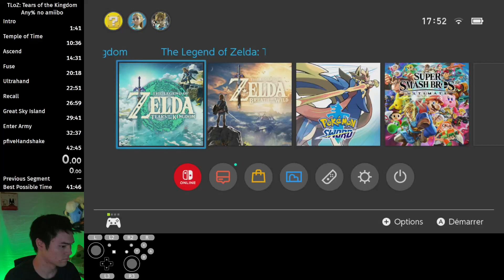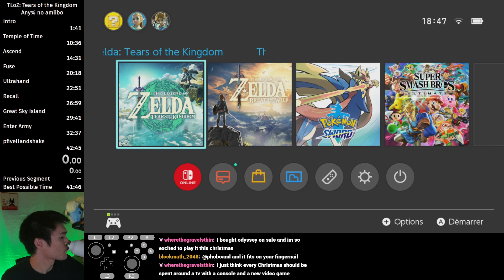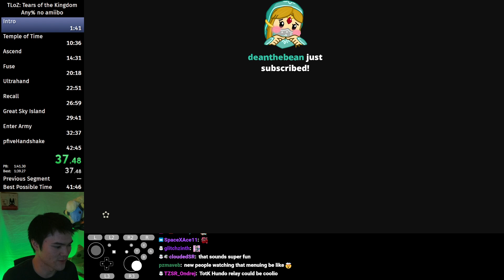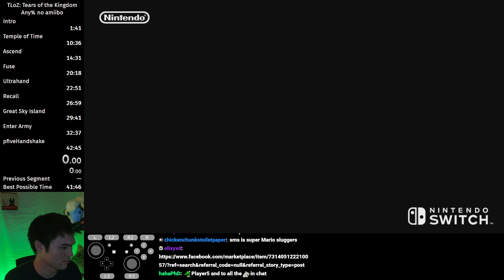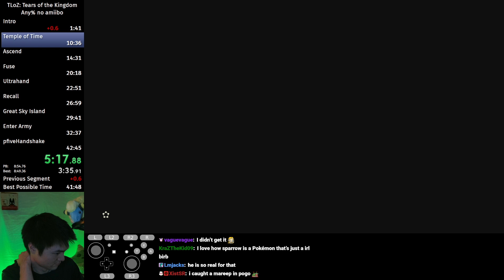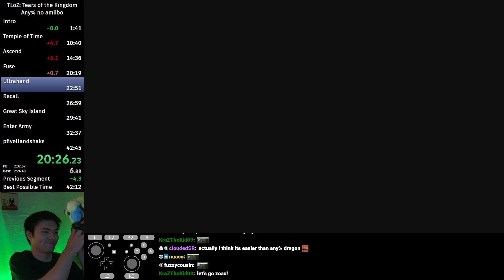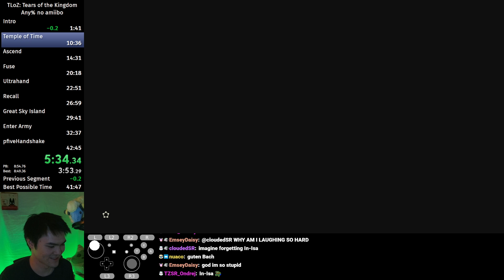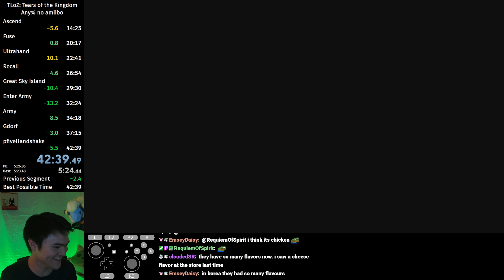Getting a 42:39 in TotK Any% 12/01/2023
Player5 twitch vod, originally streamed December 1st, 2023.